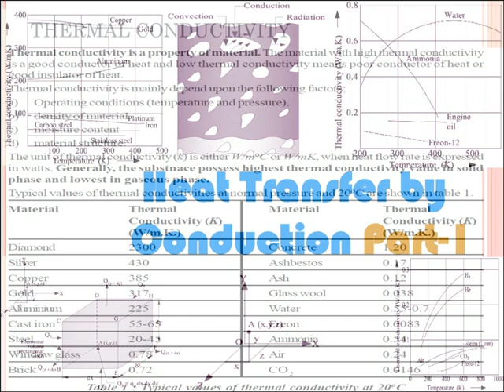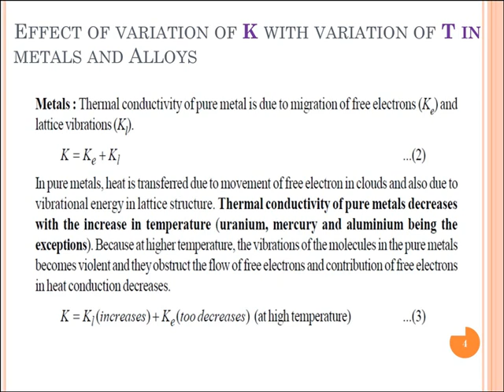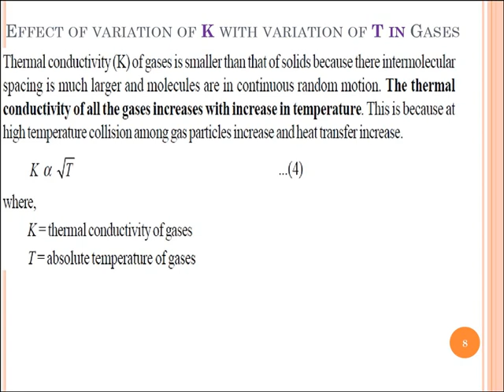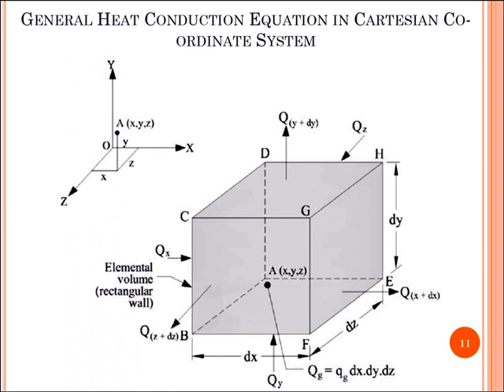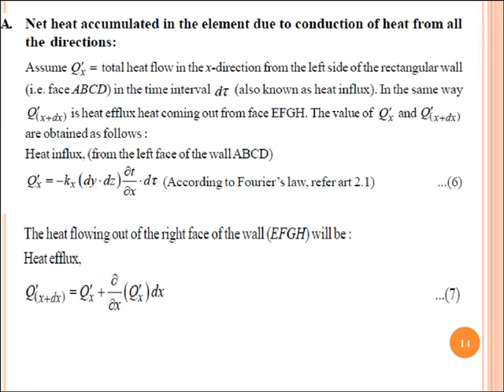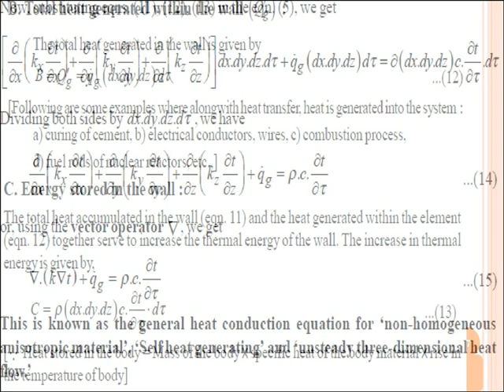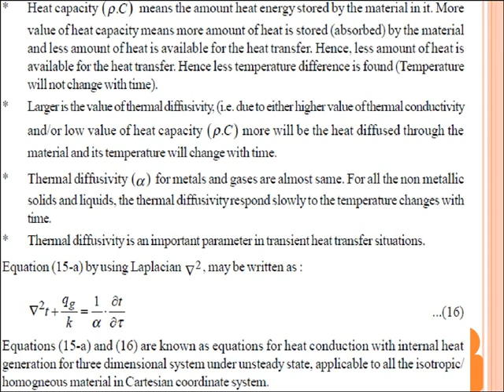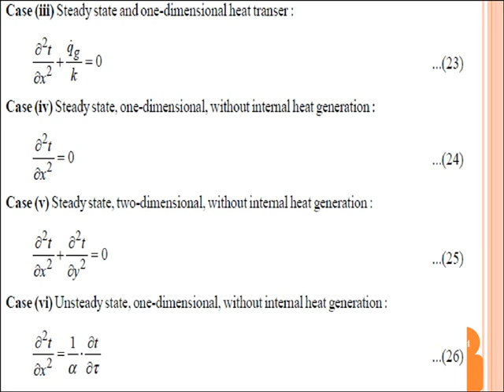Thermal Conductivity | Heat Transfer by Conduction | Cartesian Coordinate System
The current video is containing basic concepts of thermal conductivity, effect of variation of thermal conductivity on metal, alloys, insulating materials, liquid and gases. It also includes derivation of most general equation in Cartesian coordinate system for the heat transfer by conduction. It is very helpful to beginners in the field of mechanical, aeronautical, automobile, agricultural, chemical engineering, etc. of  DEGREE AND DIPLOMA ENGINEERING.

YOU CAN ALSO REFER TO THE FOLLOWING USEFUL LINKS:

                                                 HEAT TRANSFER

                                       ENGINEERING THERMODYNAMICS